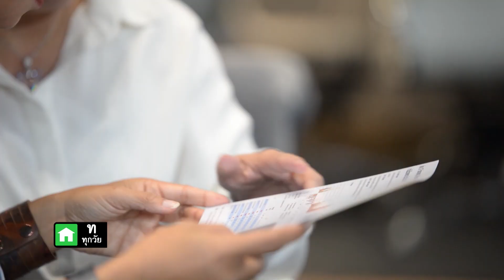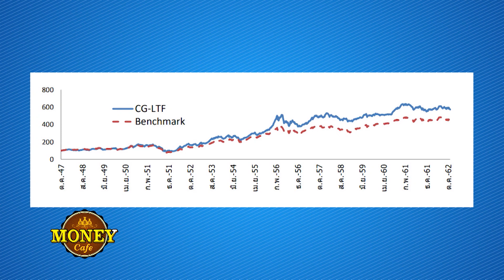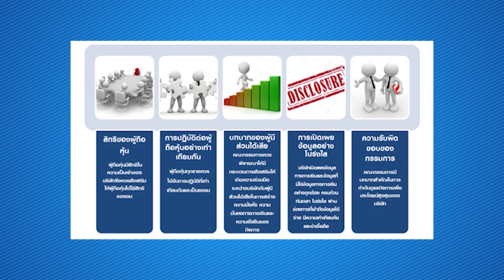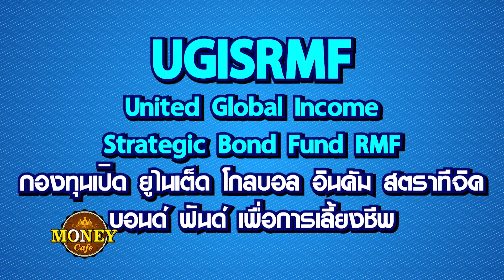281262 Money Cafe เตรียมพร้อมก่อนสิ้นปีลดหย่อนภาษีกับกองทุน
Money Cafe สัปดาห์นี้มา "เตรียมพร้อมก่อนสิ้นปี
ลดหย่อนภาษีกับกองทุนดีกว่า" กองทุนไหนลดหย่อนภาษี
ได้ และผลตอบแทนดีที่สุด มาติดตามกันได้เลย
 พบกันทางช่อง PSI SARADEE
 ตามวันและเวลาดังนี้
รับชมตอนเก่า วันพุธ-พฤหัสบดี 08.00 น.